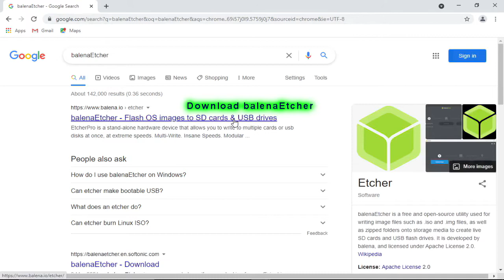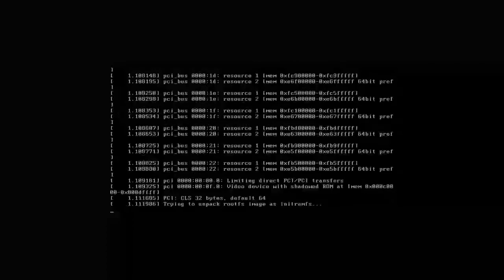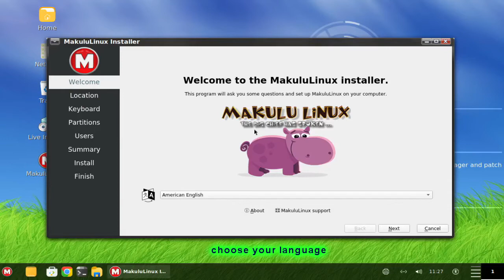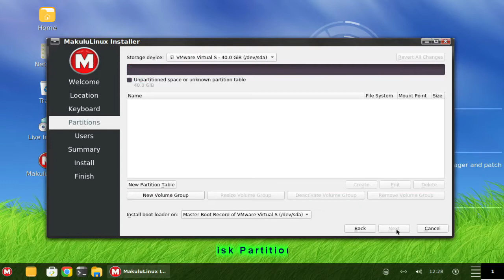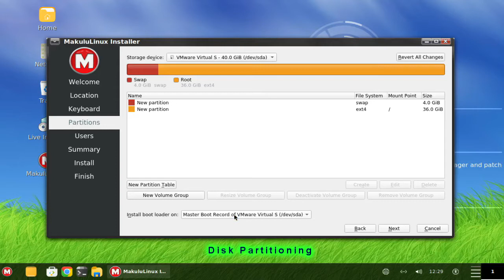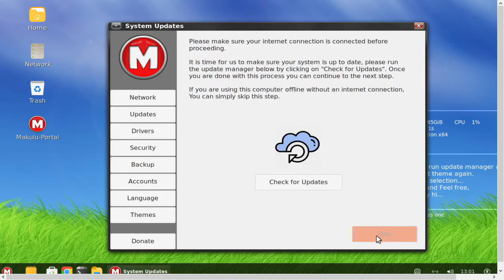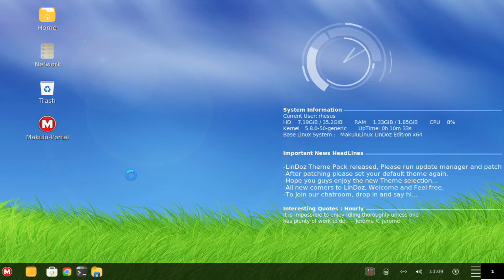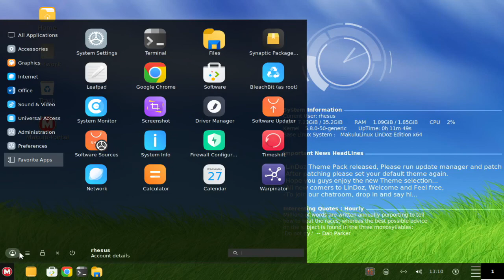Makulu Linux LINDOZ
MakuluLinux LinDoz is built on a new Debian hybrid 2021 Base and Designed on a heavily modified Gnome Framework. Designed to make the user transition from Windows to Linux Easier and more comfortable while still retaining its Linux roots has been quite a challenge, and one we focused heavily on 2 Fronts ( Keep a familiar “Windows like” look, but push the Linux experience ). With all New Gui’s and Features to make the User experience easier, using the new LinDoz is a breeze and feels very comfortable.